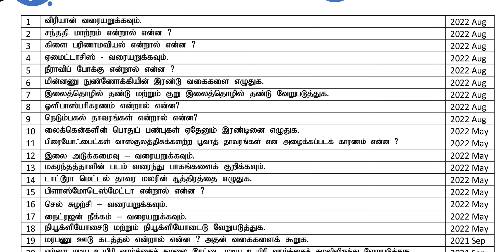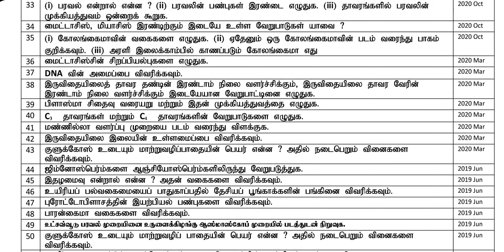11th Botany Public Exam Previous year Question Paper| Important Questions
download Pdf